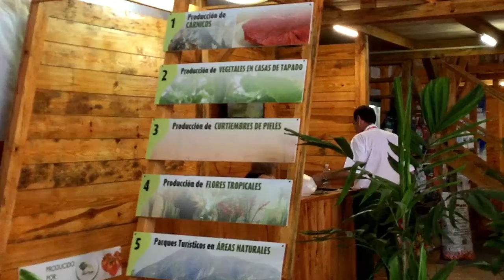Producción de carbón vegetal llega a FIHAV 2018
Producto sólido y poroso que contiene entre 85 y 98% de carbón; se produce por calentamiento a temperaturas de 500 a 600°C (930 a 1100°F), en ausencia de aire, de materiales carbonosos como celulosa, madera, turba y carbones bituminosos o de menor nivel.